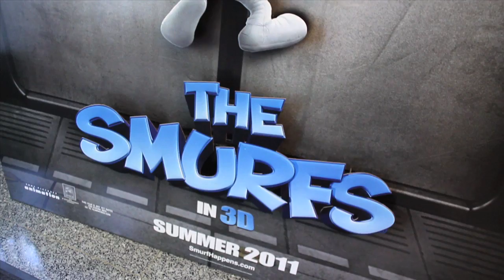FilmzUS: «Смурфики»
Во время нашего заезда в LA мы побывали на студии Sony Animation, где пообщались с Адилем Мустафабековым, художником-оформителем картины «Смурфики».